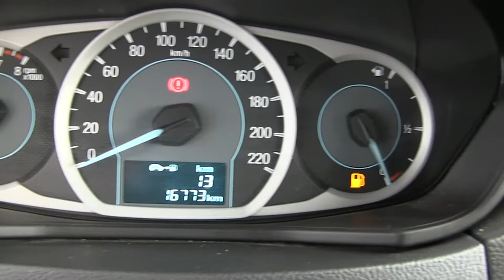Ford / Figo / 2017 - A154090